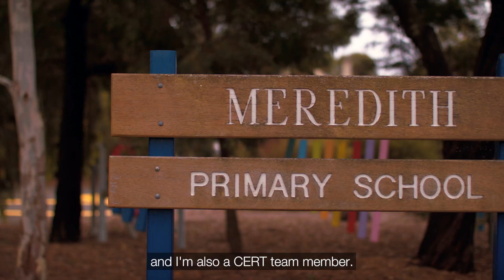What does it take to become an Ambulance Victoria First Responder?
Ever wondered what it takes to be a First Responder?

In remote and rural communities across Victoria, our Community Emergency Response Teams (CERT) and Ambulance Community Officers (ACO) are invaluable.